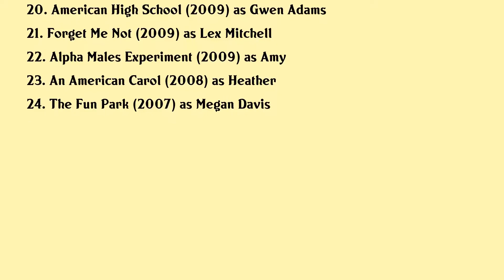Jillian Murray Movies list Jillian Murray| Filmography of Jillian Murray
Jillian Murray Full Movies List Filmography of Jillian Murray

Latest movies of Jillian Murray are:

1. Deadly Radio Romance
2. Killer Daddy Issues
3. The Downside Of Bliss
4. Prescription For Love
5. Choir Girl
6. A Kiss On Candy Cane Lane
7. A Dangerous Date
8. You Cant Have It
9. Dark Ascension
10. My Favorite Five
11. Down Dog
12. Windsor Drive
13. Cabin Fever Patient Zero
14. Mantervention
15. Bad Ass
16. Visible Scars
17. Cougar Hunting
18. The Graves
19. Wild Things Foursome
20. American High School

Complete list of movies acted by Jillian Murray are in this video.

Please Comment down your favorite movie of Jillian Murray